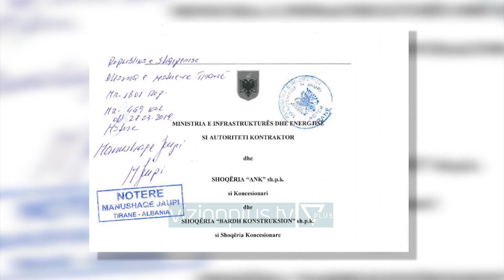Rrëzohen dekretet e Presidentit - News, Lajme - Vizion Plus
Ashtu sic pritej, mazhoranca në komisionet parlamentare  rrëzoi pesë dekretet e Presidentit të Republikës, tre prej te cilave lidhen me ligjin dhe kontratat koncesionere dhe dy të tjera për cështjet e pronësise.Deputetet në komsionin ekonomisë I kanë gjetur të pabazuara shqetësimet e kreut të shtetit, duke lënë në fuqi afatin 1 tetor kur nuk do të jepen më koncesione me propozim të pakërkuar.Paralelisht edhe për dy kontratat koncesionare, ato të ndërtimit të rrugës Milot Balldren si dhe Orikum- Dukat, dy projekte shumë të debatuara për kostot e tyre, komisioni I ekonomisë vendosi t’ia kalojë sërish parlementit për miratim pa asnjë ndryshim.Përfaqësuesi i Presidencës, Bledar Dervishaj përforcoi qëndrimin e tij se këto dy projekte rrezikojnë buxhetin e shtetit për shka të kosotove të paparashikuara, ndërsa ngriti shqetësimin se minsitria e infrastrukturës si autoriteti kontraktor I dy kontratave ka refuzuar të japë informacionet e kërkuara nga Presidenti i Republikës;Pavaresisht këtij shqetësimi numri dy I Ministrisë së Infrastrukturës I pranishëm në komsion nuk dha asnjë sqarim për këtë mungesë komunikimi mes dy insitucioneve.Deputetja Blerina Gjylameti argumentoi se procedurat e dy projekteve rrugore janë  bërë sipas ligjeve në fuqi.Mazhoranca la në fuqi edhe dy nismat ligjore që lidhen me pronat shtetërore që bëhën pengesë për zhvillimin e investimeve në zona të caktuara, duke I  dhënë përparësi investitorit.